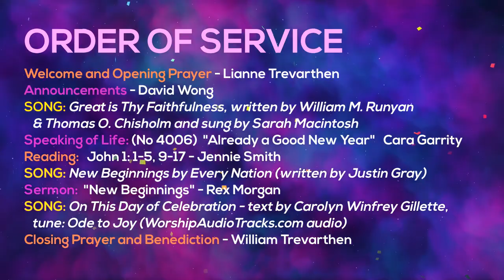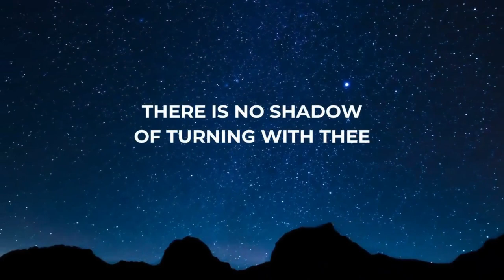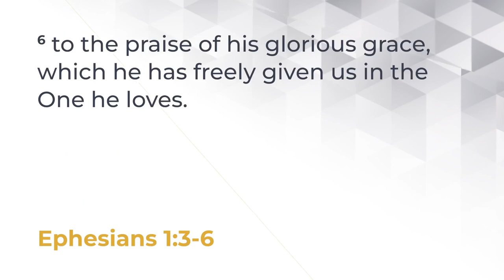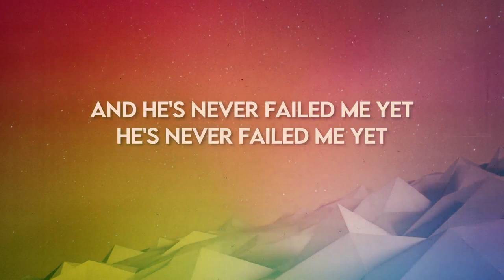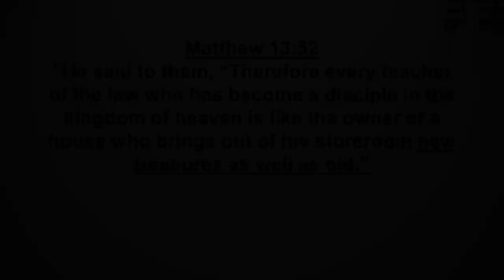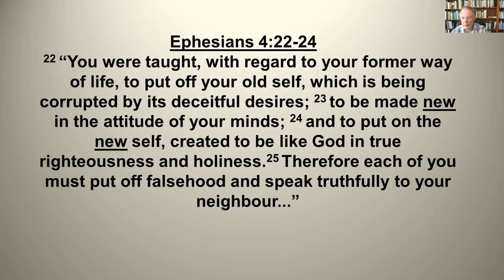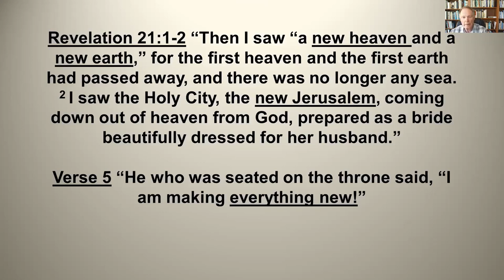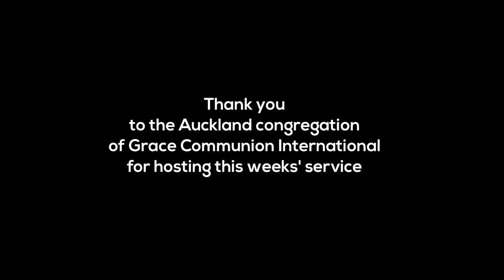GCI NZ Service 2 Jan 2022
Our first worship service for 2022, hosted by the Auckland congregation.
The order of service:

Welcome and Opening Prayer - Lianne Trevarthen (includes New Year poem - author unknown)
Announcements - David Wong
SONG: Great is Thy Faithfulness, written by William M. Runyan & Thomas O. Chisholm and sung by Sarah Macintosh
Speaking of Life: (No 4006)  "Already a Good New Year"   Cara Garrity
Reading:   John 1: 1-5, 9-17 - Jennie Smith
SONG: New Beginnings by Every Nation (written by Justin Gray)
Sermon:  "New Beginnings" - Rex Morgan
SONG: On This Day of Celebration - text by Carolyn Winfrey Gillette, tune: Ode to Joy (WorshipAudioTracks.com audio)
Closing Prayer and Benediction - William Trevarthen

Lyrics displayed with permission (CCLI Licence #75948, and with permission from Carolyn Winfrey Gillette for the last song).

Audio tracks are covered for use under our Streaming Plus licence (with CCLI).